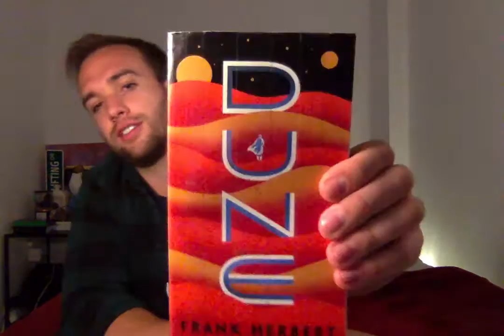Page 392 - A Page By Page Review Of Dune